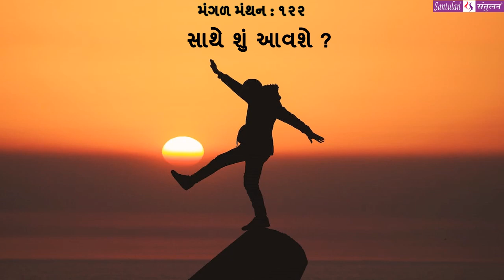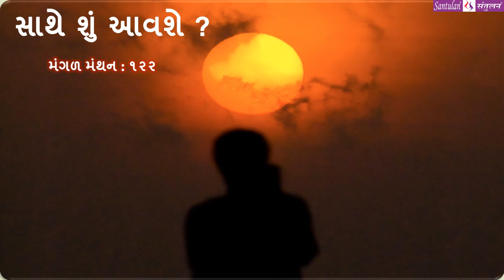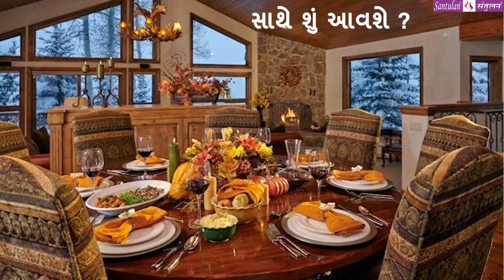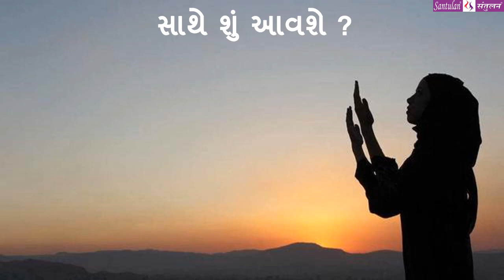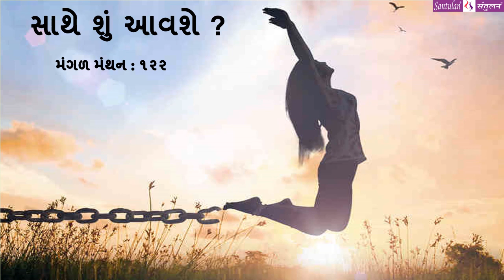મંગળ મંથન - ૧૨૨ || સાથે શું આવશે ?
વિચારની વસાહતો તરફની યાત્રા :: સાથે શું આવશે ?

પ્રતિ મંગળવાર
ભદ્રાયુ વછરાજાની
Bhadrayu Vachhrajani